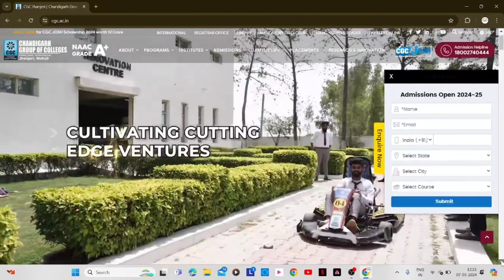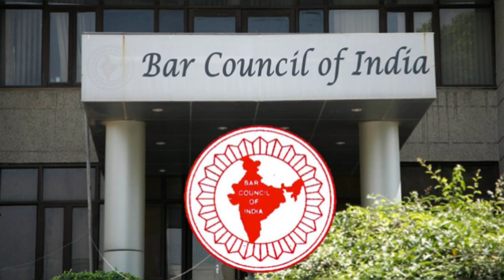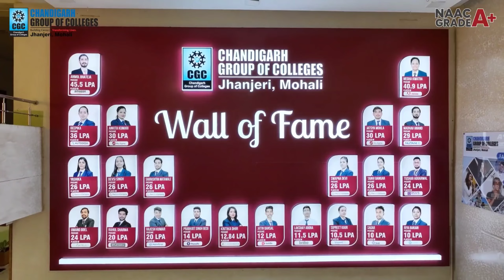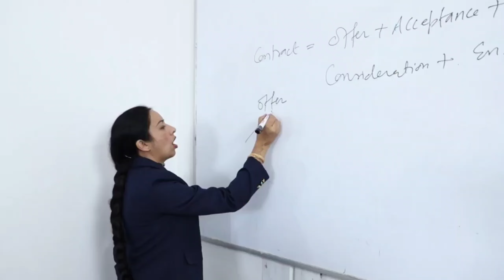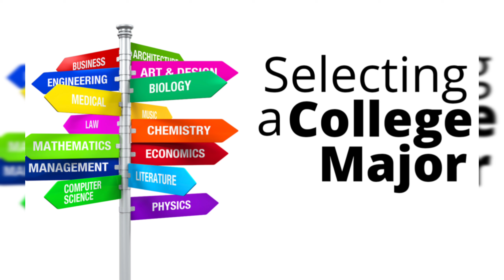Best law college in Chandigarh| CGC JHANJERI | Admission, fees, placement facility & all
Welcome to our in-depth review of CGC Jhanjeri law course also known as Chandigarh law college a leading institution in Mohali, Punjab! 🏫 In this comprehensive guide, we'll explore the college's top-notch facilities, vibrant campus life, and commitment to academic excellent.

📌 links:-

*Admission Helpdesk:- Toll Free No. 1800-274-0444

✓ Aim:
This review aims to provide a comprehensive understanding of CGC Jhanjeri, helping prospective students make informed decisions about their academic journey. Join us on this virtual tour and get ready to witness the excellence that defines CGC Jhanjeri in Mohali, Punjab. 🎓🌟

*cgc jhanjeri law college

*cgc jhanjeri hostel , fees & facilities

*cgc jhanjeri freshers party

*cgc jhanjeri placements

*cgc jhanjeri campus tour

*cgc jhanjeri reviews

*cgc jhanjeri scholarship

*cgc jhanjeri placement highest package

*cgc review video

*cgc jhanjeri honest review

Thanks 💖